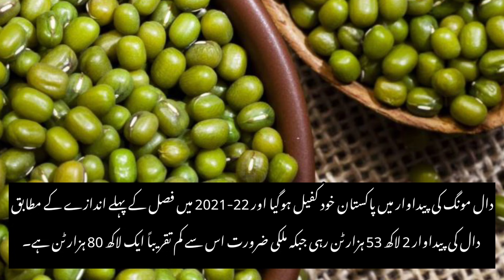Pakistan has signed MoU with China to establish FMD free zone - Pakistan becomes self-sufficient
Pakistan has signed MoU with China to establish FMD free zone - Pakistan becomes self-sufficient in mung bean - Great Pakistan